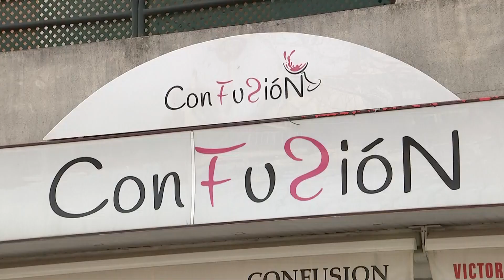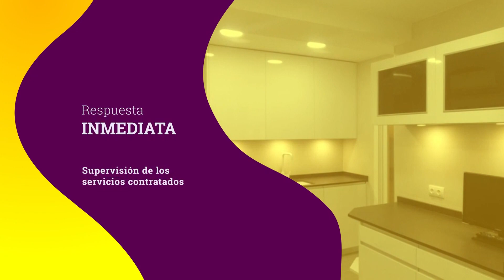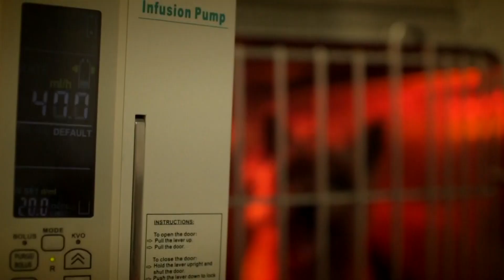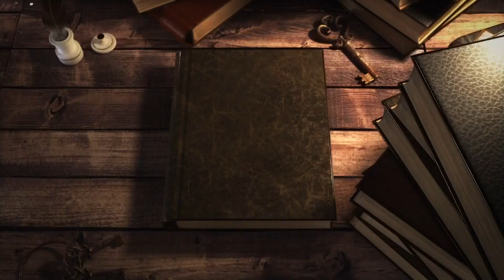Y tú, ¿cómo estás? - Aramís Fuster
📺  Aramís Fuster nos muestra su verdadera alma de bruja en la entrevista más surrealista y divertida de ‘Y tú ¿cómo estás?’